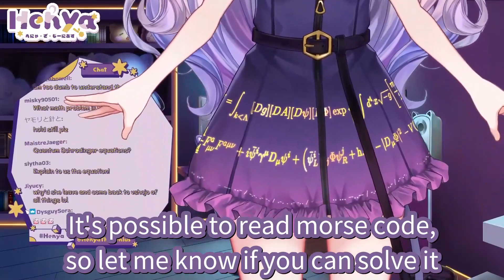Henya Debuts with a Foot Reveal [English Subbed] (VShojo)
If you never go outside, you never need clothes... wait what?

Channel: @henyathegenius
BGM is probably by
DOVA-SYNDROME

Who? Hi, I am a Japanese to English translator who does clips of Vtubers, mostly from Hololive, but I'll also do VOMS from time to time. The people in these Vtuber clips do have their own channels where they do live streaming, usually games. My favorite Vtubers are Korone, Rushia & Coco, but that doesn't mean I don't enjoy the rest.
Why? The Vtuber idea started a few years ago in Japan with Kizuna AI. Now people from all over the world including both Japan and English speaking countries have Vtubers. I was learning Japanese since before this happened, and now I translate.
How? Learn Japanese, Learn a small amount of video editing, learn subtitling, and most of all, learn to code. (Actually most of my video editing is done automatically by code)
What? I translate interesting or funny clips I find while watching Vtubers live. I'm always open to requests and I read most of your comments, so fire away with your suggestions!
Where? The comments are good. You can also go to my community tab to post suggestions and vote in the polls. Just know links are blocked due to spam, so posting a video ID is the best way to make a suggestion.
When? Anytime.
Just remember:
Elite Miko is Elite
Yubi Yubi
Haachamachama
Kusa